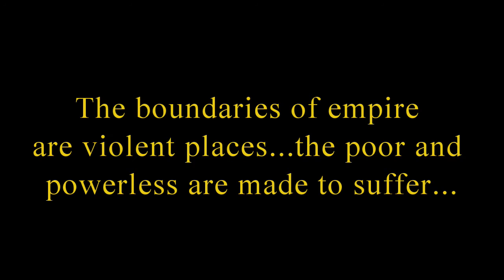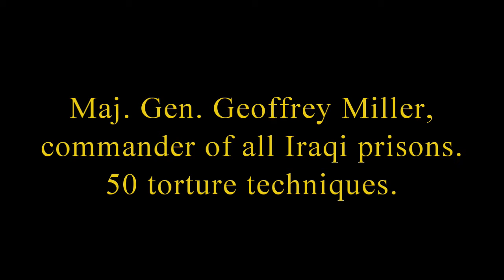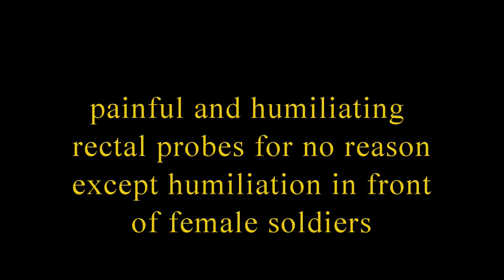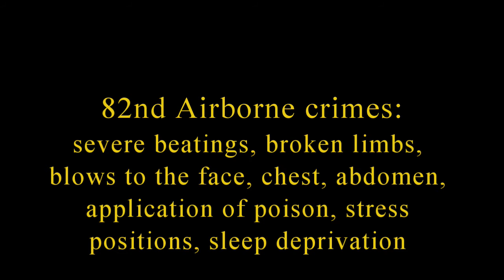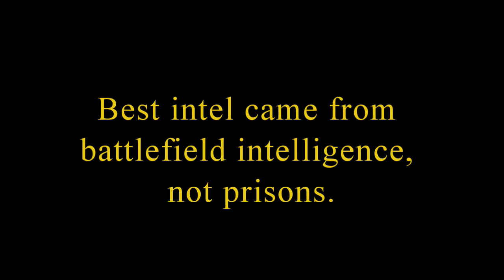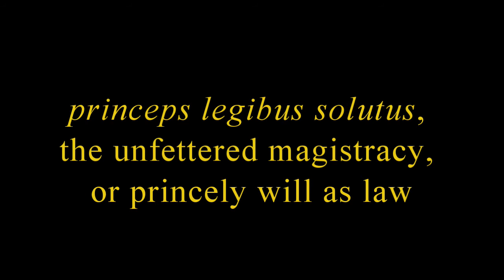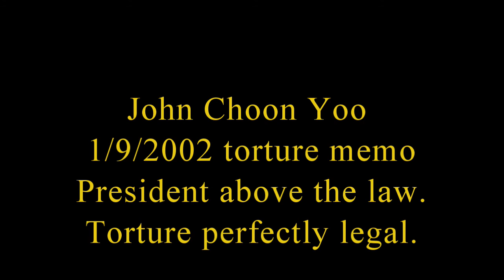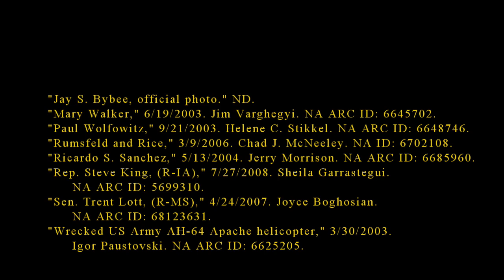Iraq War 2003: E8, War Crimes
Welcome to Iraq 2003: Episode 8, War Crimes. Host Frank H. Wallis, PhD, examines the effects of US imperial policy at the periphery of empire. The boundaries of empire are violent places, and it is there that the poor and powerless are made to suffer the consequences of lust for petroleum.

In April 2004 US media outlets began reporting on human rights abuses at Abu Ghraib prison, just west of Baghdad. Some photos were shown of Iraqi men forced into stress positions, forced nudity in groups, and sexual assault.

Women had achieved equal rights at last, and those who were accused or disciplined for crimes at Abu Ghraib proved themselves as equally depraved as the men.

The military was trained to use sex torture in interrogations. The techniques are intended to prolong the shock of capture.

The US commander in charge of military jails in Iraq, Maj. Gen. Geoffrey Miller, confirmed the use of fifty different techniques used against prisoners. 27 Muslim detainees were murdered in US custody between August 2002 and November 2004.

Unmuzzled attack dogs were often used to intimidate prisoners during questioning. German Shepherds were allowed to bite handcuffed prisoners and tear their skin off.

Who Authorized the Torture? The usual cast of war criminals: Bush II, Donald Rumsfeld, Condoleeza Rice, Gen Ricardo Sanchez. And then there were those who carried out water torture, etc., not to mention the legal eagles who invented bogus theories to excuse the use of torture on prisoners.

Based on the book by Frank H. Wallis, Iraq 2003: Causes and Consequences of an Imperial Expedition (2015).